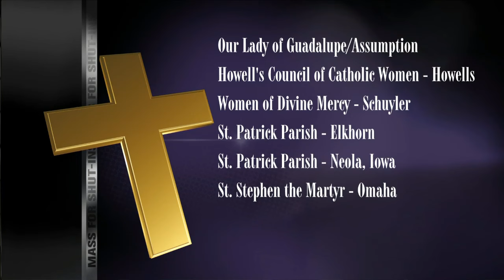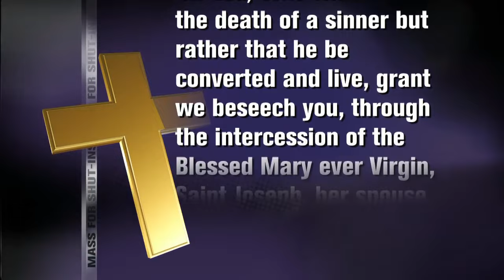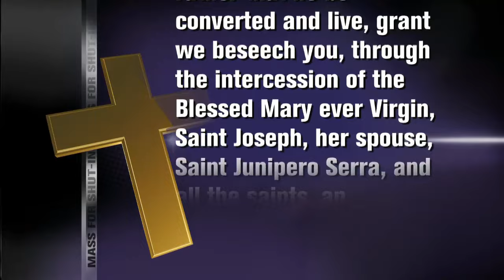Serra Club of Omaha I Sunday Mass for Shut-ins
Palm Sunday of the Lord's Passion